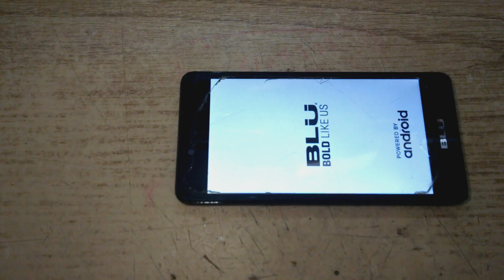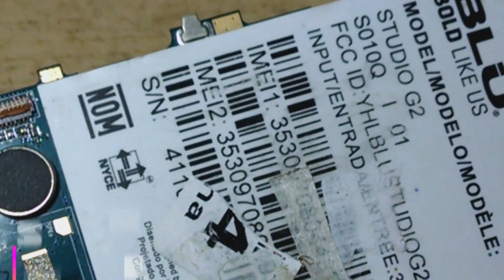✔️Como desarmar BLU STUDIO G2📱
Como desarmar o desmontar completamente un teléfono BLU STUDIO G2, extraemos bocina, cámaras delantera y cámara trasera, motherboard completo, carcasa etc. Todo paso a paso y siempre con el cuidado de no romper los botones de volumen laterales.